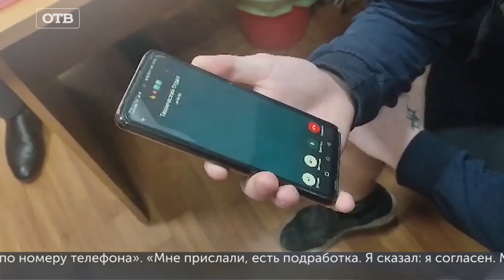Мошенник по кличке "Рыжий" забирал деньги у пенсионерок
Бегунка-мошенника по кличке «Рыжий» задержали в Качканаре. Всего за сутки злоумышленник с огненной шевелюрой забрал деньги у двух пенсионерок, обманутых по схеме «Родственник попал в ДТП». «Я всю жизнь живу в деревне, у меня открытая душа. Говорю, у меня всех денег 150 тысяч. На похороны, на похороны коплю. С пенсии». Курьера судьба пенсионерки не волновала. Он забрал у неё последние деньги и перевёл злоумышленникам, оставив себе 5 %. По той же схеме бегунок обманул и вторую бабушку. Тут его и задержали полицейские. Во время допроса парню продолжали поступать звонки – работодатели твердили, что «готов ещё один адрес и нужно срочно ехать». «Братан, ну мы ждём уже час. Адреса горят. Вызови другое такси, по номеру телефона». «Мне прислали, есть подработка. Я сказал: я согласен. Мне сказали прийти на квартиру, забрать денежку, положить на банковскую карту. Я сходил, положил денежку на банковскую карту, меня задержали сотрудники полиции. Сказали, что это мошенничество». Как выяснилось, у задержанного имеется богатый преступный опыт. В неполные 22 года он уже привлекался за кражи, грабежи, угон, вождение в нетрезвом виде и незаконное производство лекарственных средств. Из колонии парень освободился всего два года назад. Теперь его криминальная биография пополнится новой статьёй – «мошенничество». Валентина Михайлова: «Молодой человек был очередным курьером по обману пенсионеров телефонными мошенниками, которые действовали по схеме «родственник попал в ДТП». В этот день он успел совершить два преступных факта в городе Качканар и в посёлке Ис, забрав у бабушек деньги, 260 тыс. рублей».